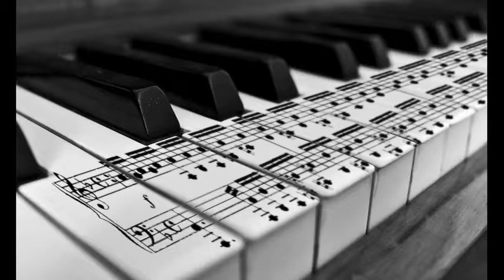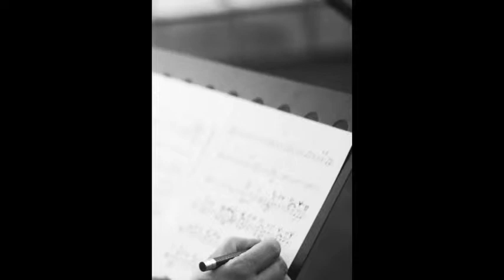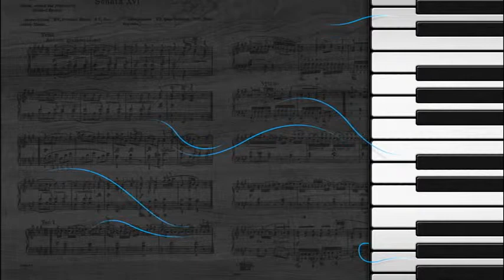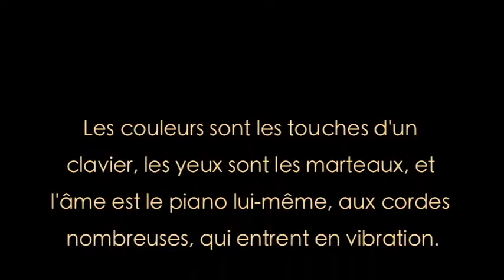Pianos 10415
Musique Composée Orchestrée et Réalisée par : Olivier Cosson.
Album "COURT SILENCE "